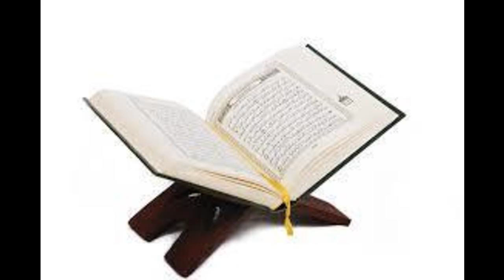Karantabaa Q&A Rulings on Muslim hanging out at bars and did not drink alcohol